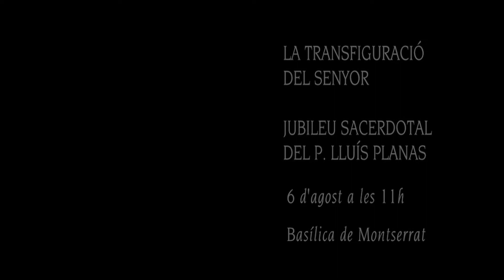L'Agenda de Montserrat del 31 de juliol al 6 d'agost de 2017